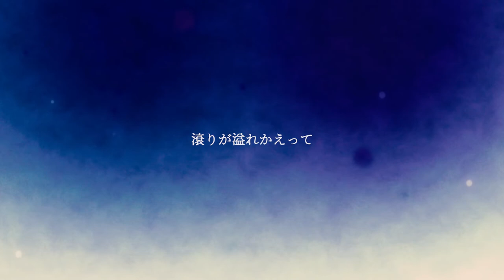裸の勇者 / Vaundy【涙腺崩壊アレンジ？】-王様ランキングOP2-【piano coverd by 背水の陣】歌詞付き-ranking of kings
今回はVaundyさんの裸の勇者をピアノカバーしました！

shinoさんという歌い手さんが僕のピアノ伴奏を使ってこの曲を歌ってくれました！

■音楽
王様ランキングOP2
裸の勇者/ Vaundy

作詞： Vaundy
作曲： Vaundy

●関連動画

MIX、オケ作成、その他もろもろご依頼ありましたら気軽にご連絡ください。